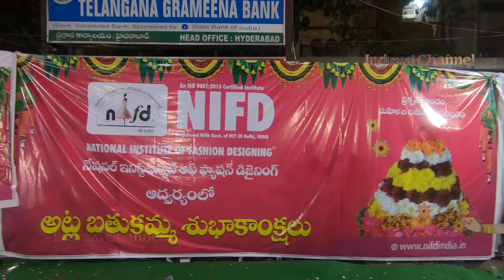Bathukamma Celebrations 2021| NIFD Nallakunta Hyderabad Bathukamma Dance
# Bathukamma Celebrations 2021| NIFD